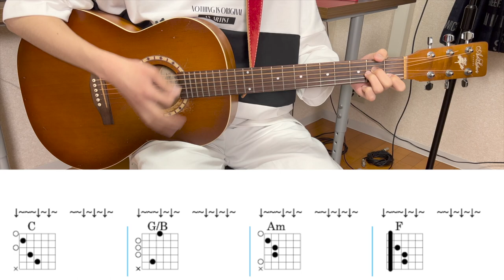【ギターコード解説】birds - DISH//【イントロ、Aメロ、Bメロ】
▼ 今回演奏させていただいた、DISH//さんの最新アルバム情報はこちらから！！

▼ 今回解説させていただいた、DISH//さんが歌う「birds」のミュージックビデオはこちらから！

チャプター
00:00 挨拶
00:27 イントロ(フル)
00:42 イントロ(解説)
03:38 Aメロ(フル)
04:08 Aメロ(解説)
04:50 Bメロ(フル)
05:05 Bメロ(解説)
06:01 まとめ

UCsC9XvGZ5J1-EAKPgD9hfhQ